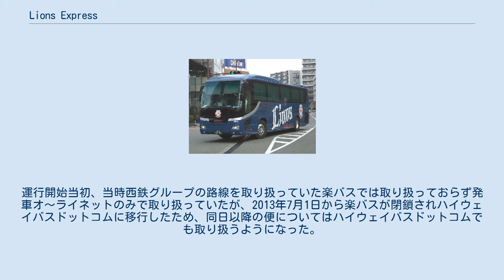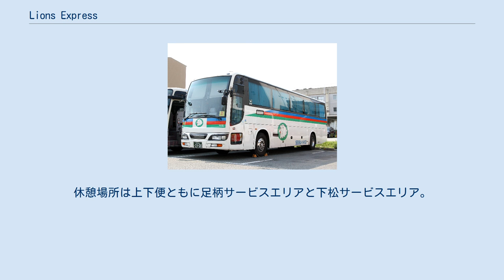Lions Express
西武観光バスの車両 西鉄高速バスの車両 Lions Express（ライオンズエクスプレス）は、かつて埼玉県さいたま市・東京都・神奈川県横浜市と福岡県福岡市を結んでいた高速バスの愛称名である。
 2011年（平成23年）12月8日に運行開始したが、2015年5月16日の出発便を以って休止となった。
 "Lions Express" の名称は、かつての「西鉄ライオンズ」の本拠地であった福岡県と、現在の「埼玉西武ライオンズ」の本拠地である埼玉県を結ぶ路線であることにちなむ。
なお、運行主体もライオンズの新旧親会社である西日本鉄道（西鉄）と西武鉄道（西武）のそれぞれ関連会社である。
 営業終了直前の走行距離約1,152kmは、西鉄が運行する「はかた号」（東京新宿 - 福岡）を抜き日本最長距離の路線バスとなっていた。
（開業時点では走行距離約1,170km。ただし、下りの全区間の所要時間15時間20分（上りは15時間10分）は、一般道区間の長い「いわみエクスプレス」下り（新木場駅→津和野駅、石見交通・中国ジェイアールバス）に次いで2番目。
 さいたま - 福岡間を池袋と横浜YCATに立ち寄り、東名高速道路・伊勢湾岸自動車道・新名神高速道路経由で結ぶ。
「はかた号」と異なり、運行開始当初から東名高速道路経由であった。
 運賃は時期別に設定されており、A運賃、B運賃（A運賃の2,000円引）、C運賃（A運賃の3,000円引）、D運賃（A運賃の4,000円引）の4種類である。
4列シート車のみの設定となっており、価格帯も「はかた号」のエコノミーシート相当となっていた。
 インターネットでの予約については、西鉄グループの路線を取り扱うハイウェイバスドットコムと、西武グループの路線を取り扱う発車オ〜ライネットの両方で取り扱っていた。
運行開始当初、当時西鉄グループの路線を取り扱っていた楽バスでは取り扱っておらず発車オ〜ライネットのみで取り扱っていたが、2013年7月1日から楽バスが閉鎖されハイウェイバスドットコムに移行したため、同日以降の便についてはハイウェイバスドットコムでも取り扱うようになった。
 2015年（平成27年）5月16日発車便を以って、運行を休止する旨のアナウンスがなされた。
これまでビジネス客や観光、レジャー客を中心に約4万5000人の利用があったものの、取材に対し西鉄は「利用者数の伸び悩みから、これ以上の運行継続は難しい」と説明しているという。
背景として、格安航空会社（LCC）による福岡 - 成田便の影響もあり、乗客は減少していたという。
大宮 - 横浜間および博多 - 天神間のみの利用は不可。
 夜と朝に1回ずつ休憩を行う。
休憩場所は上下便ともに足柄サービスエリアと下松サービスエリア。
（上り便に限り、消灯前に吉備サービスエリアで休憩することがある。） 西武観光バスの運行開始当初の続行便・予備車両